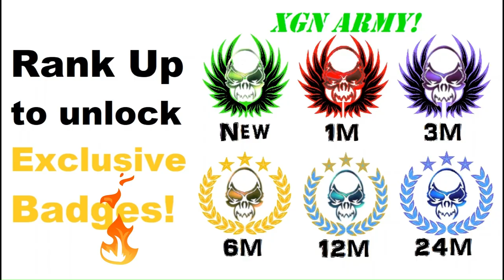XGN YT channel Trailer 2024! (2) Join XGN Army today!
XGN YouTube Channel trailer - Top 1% skill Xbox gameplay, learn how to unlock rewards, and witness MAX Rank grinds of Mortal Kombat 1, Halo MCC, MK11 and Gears of War PLUS various new games from a top professional player!
Xtreme gaming on Xbox Series X - this is XGN! XGN Army is the youtube channel membership.
This provides exclusive PERKS for our loyal members. Don't just be an unranked subscriber, rank up today in the XGN Army!